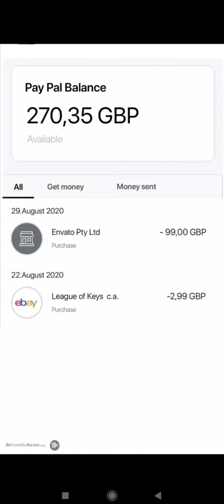Happy 2048 Merge Part 1, will this game legit payout real money or is it another scam game? 🤔